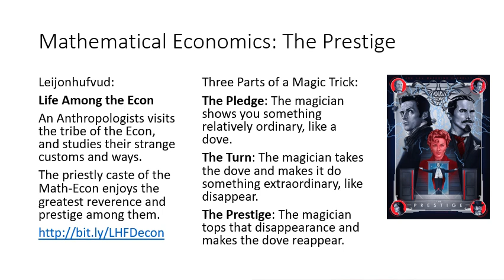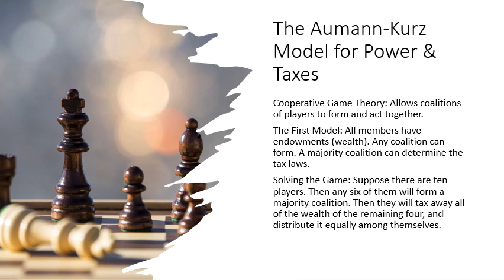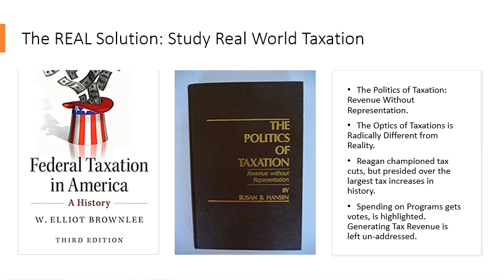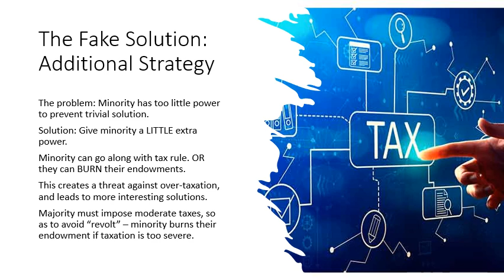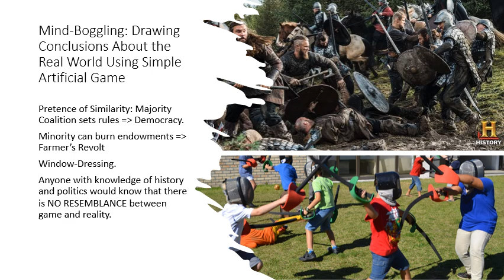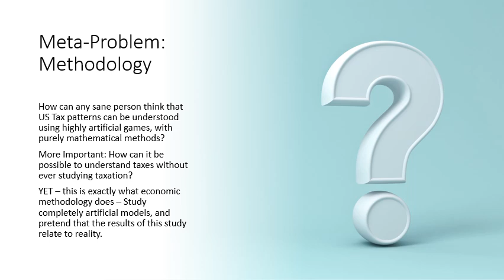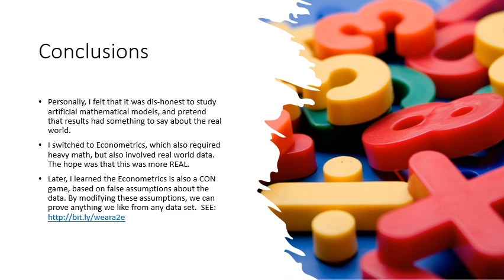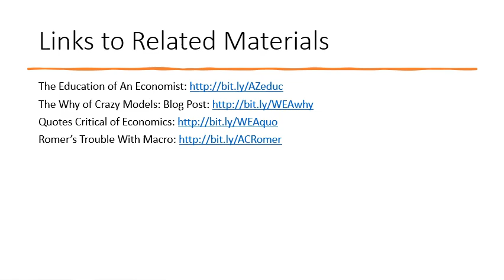Student Among the Econ: Seeing Through Mathemagics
This talk describes my experiences with Mathematical Economics as a graduate student at the Stanford University Ph.D. Economics program. I was baffled to learn that doing simple mathematics on a simple game could teach us something about the real world. I was amazed to see that what seemed obviously preposterous to me, was made to appear acceptable. Even worse, policies made on basis of incredibly over-simplified models are in use for macroeconomics around the world today. How do Economists perform this magic - convincing the world to use silly models, even after they lead to massive economic disasters? This question is left for later discussion.